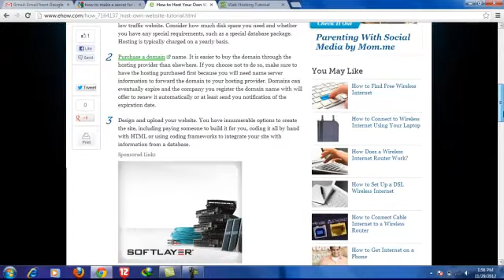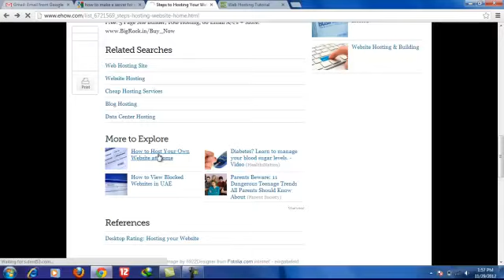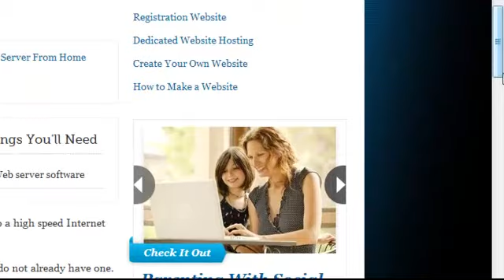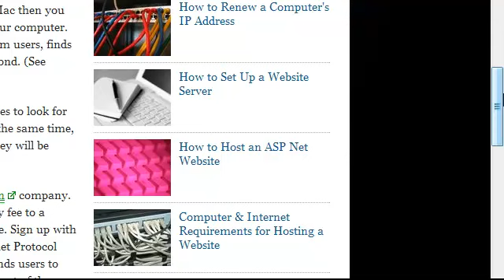how to hostyour own website on your server tutorials